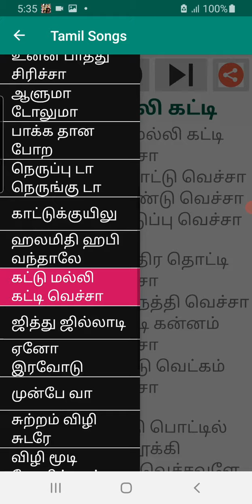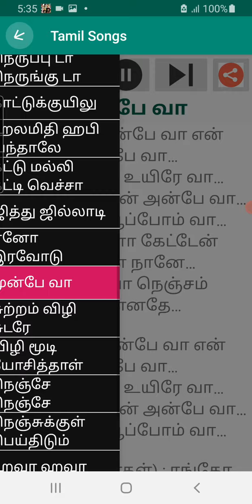25 August 2024